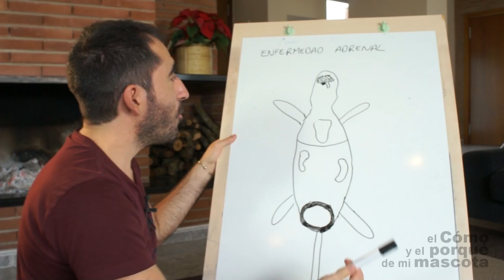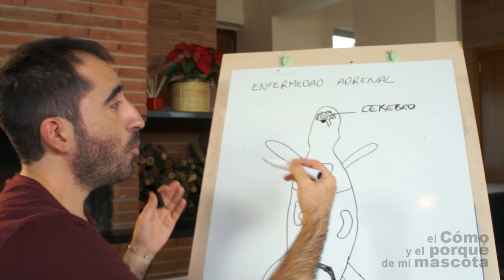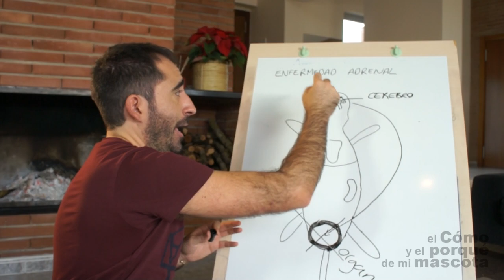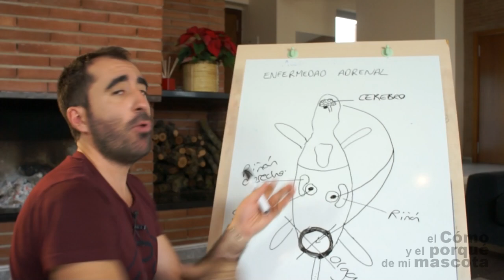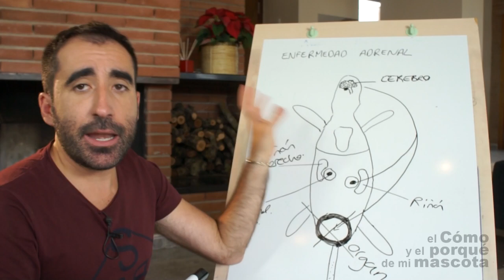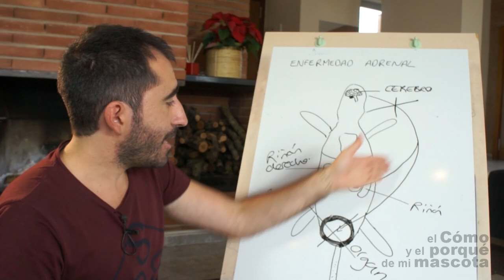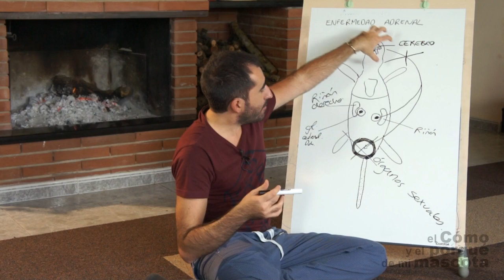HURONES - Esterilización y enfermedad adrenal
En este vídeo de EL CÓMO Y EL PORQUÉ DE MI MASCOTA os hablamos sobre la esterilización y la enfermedad adrenal en hurones, informaciones muy valiosas para todos los que tengáis esta mascota en casa. Podéis encontrar más información acerca de vuestros hurones

s.com. Si quereis encontrar nuestros productos no dudeis en visitar nuestra web